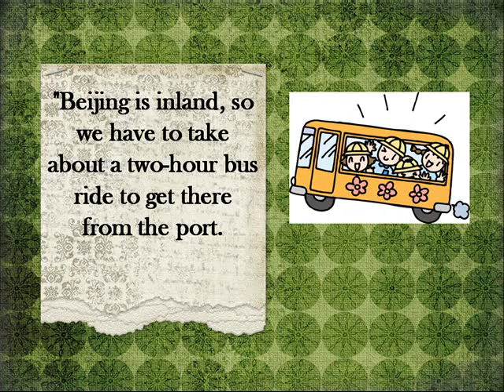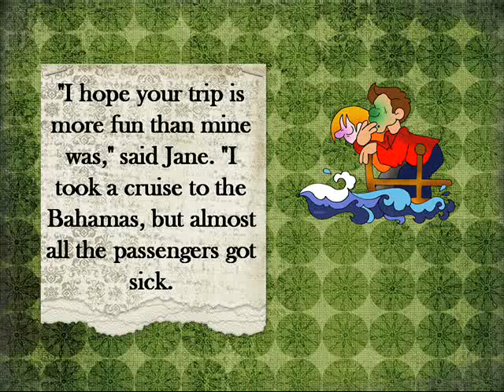20. A Visit to Asia